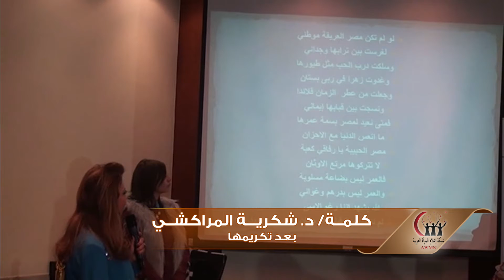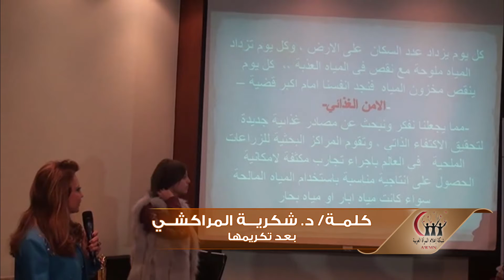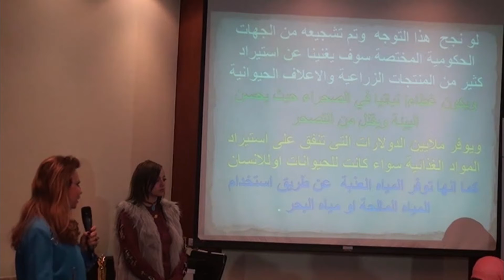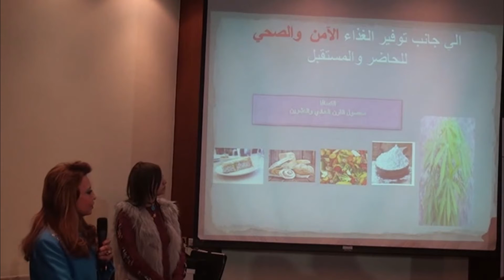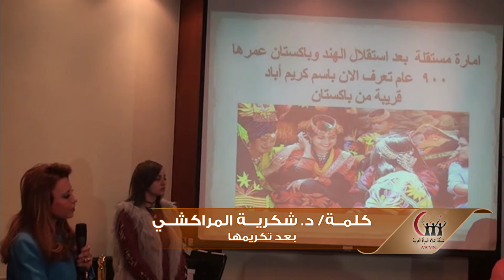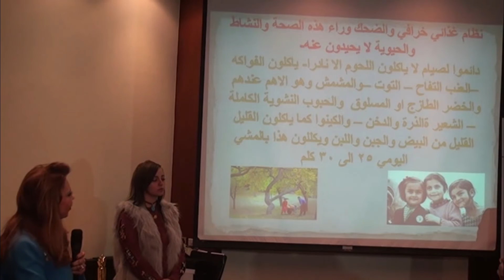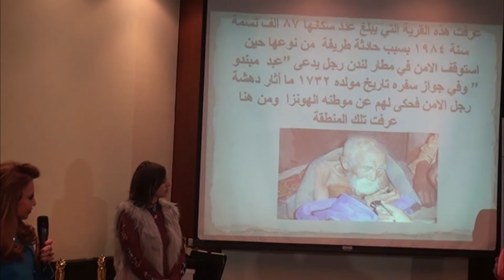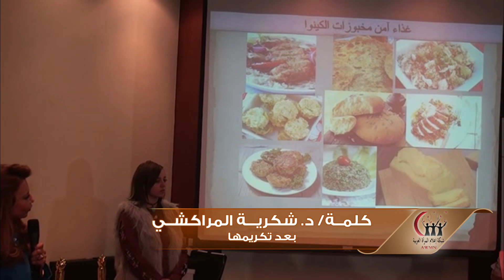ندوة وإحتفالية تجارب ونماذج ناجحة وتكريم الأفضل ٢٠١٨- الجزء 4